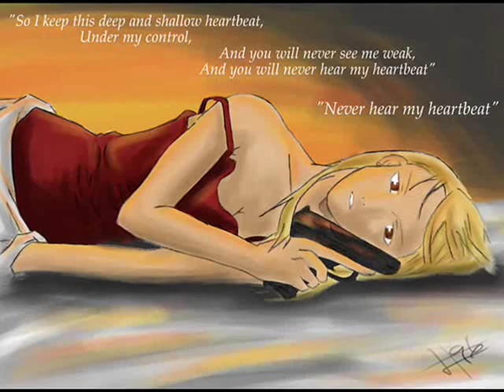Royai and EdWin-Chasing Cars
Since my mother and her boyfriend gave me some incredible news I made this video for them since they love this song and like Riza and Edward, enjoy.

BTW, that special news is that they are getting engaged; I'm gonna have a step Dad!

Song: Chasing Cars by Snow Patrol
Anime: Fullmetal Alchemist/Fullmetal Alchemist: Brotherhood